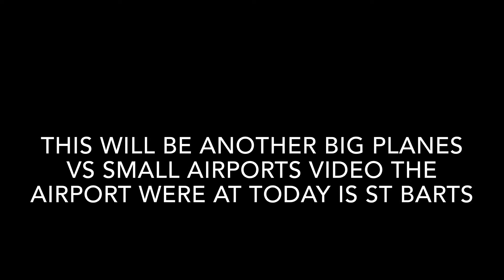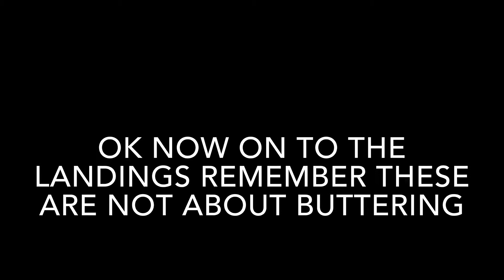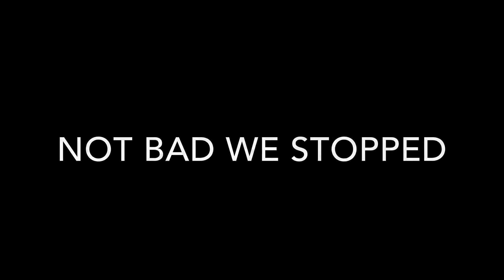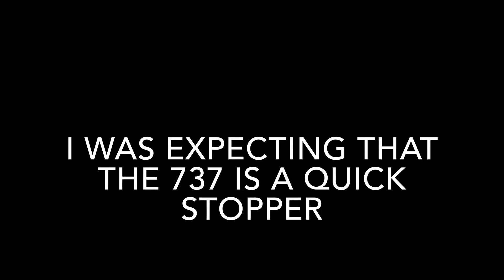Big planes vs ST Barts Airport Real Flight Simulator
In this video we land big planes at ST Barts Airport in the Caribbean it’s a classic for swiss001 viewers if you are a swiss001 subscriber maybe subscribe here for similar content